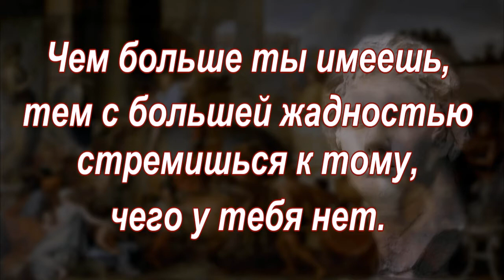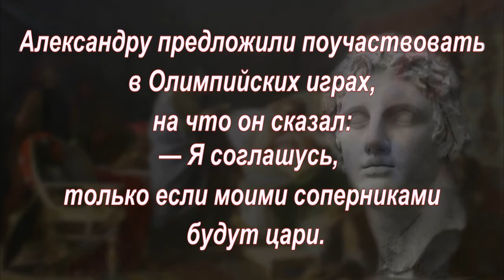Александр Македонский - Цитаты. Ἀλέξανδρος Γ' ὁ Μέγας, Alexander III Magnus,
Алекса́ндр Македо́нский (Александр III Великий, др.-греч. Ἀλέξανδρος Γ' ὁ Μέγας, лат. Alexander III Magnus, родился предположительно 20 (21) июля 356 — 10 июня 323 гг. до н. э.) — македонский царь с 336 до н. э. из династии Аргеадов, полководец, создатель мировой державы, распавшейся после его смерти. В мусульманской традиции может отождествляться с легендарным царем Зуль-Карнайном.  В западной историографии наиболее известен как Алекса́ндр Вели́кий. Ещё в Античности за Александром закрепилась слава одного из величайших полководцев в истории.
Взойдя на престол в возрасте 20 лет после гибели отца, македонского царя Филиппа II, Александр обезопасил северные рубежи Македонии и завершил подчинение Греции разгромом мятежного города Фивы. Весной 334 года до н. э. Александр начал легендарный поход на Восток и за семь лет полностью завоевал Персидскую империю. Затем он начал покорение Индии, но по настоянию солдат, утомлённых долгим походом, отступил.
Основанные Александром города, которые и в наше время являются крупнейшими в нескольких странах, и колонизация греками новых территорий в Азии содействовали распространению греческой культуры на Востоке. Почти достигнув возраста 33 лет, Александр скончался в Вавилоне от тяжёлой болезни. Немедленно его империя была разделена его полководцами (диадохами) между собой, и на несколько десятилетий воцарилась череда войн диадохов.